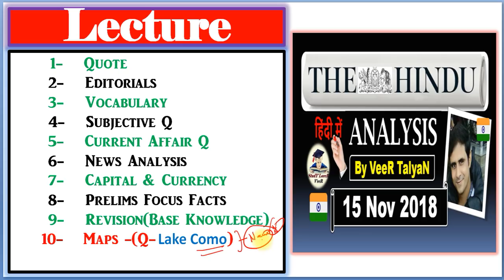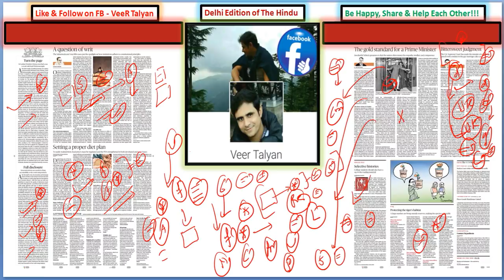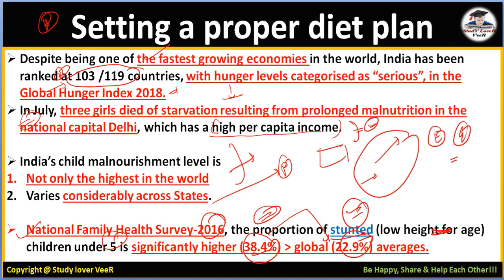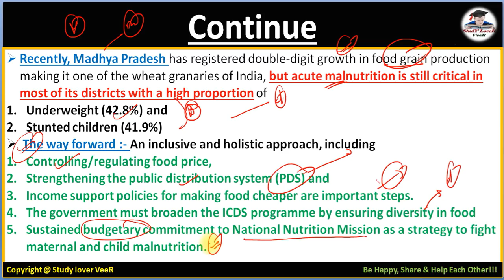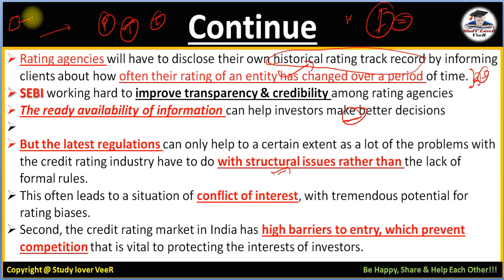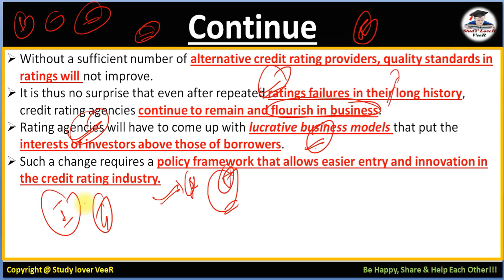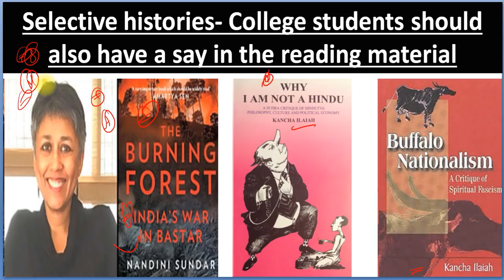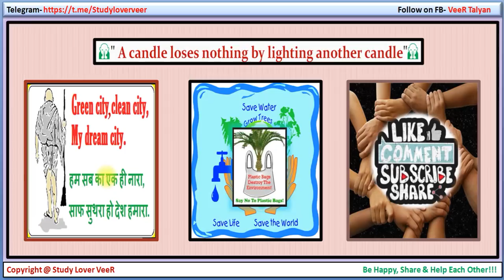15 November 2018- The Hindu Editorial Discussion & News Paper Analysis in Hindi [UPSC/SSC/IBPS] VeeR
15 November 2018- The Hindu Editorial Discussion & News Paper Analysis in Hindi [UPSC/SSC/IBPS] VeeR

Thank YoU. VeeR